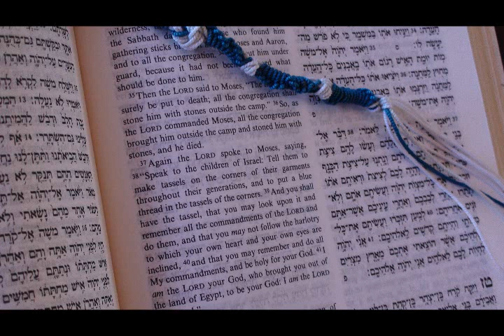Beit Tefillah Gig Harbor - October 26, 2013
Brent Emery teaches the Torah portion Chayei Sarah, etc:

Gen. 23:1--25:18
1 Kgs. 1:1--31
Mt. 2:1--23